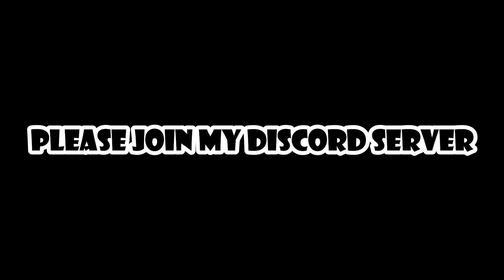How To Get NEW Gummy Glove (Showcase) | Slap Battles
Shoutouts: LunarxSpringyRyan, XDMilesAlexanderXD, bluerice86, Origami,  Pandalikeskillstreak, Pixel, faroosdoos, TheDarkVoidy, Coderpawn, Natmashol1